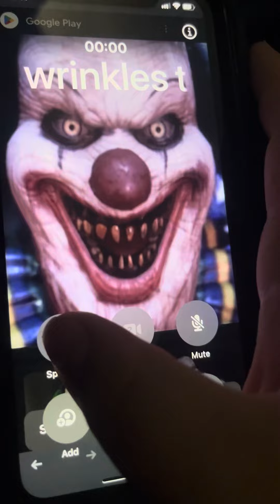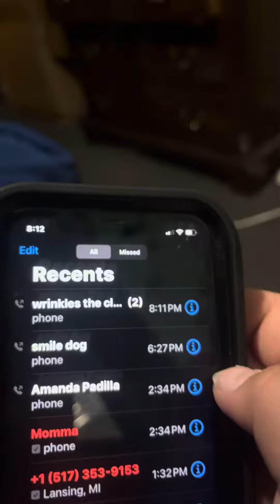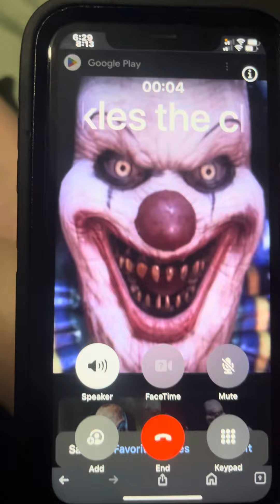Calling wrinkles the clown